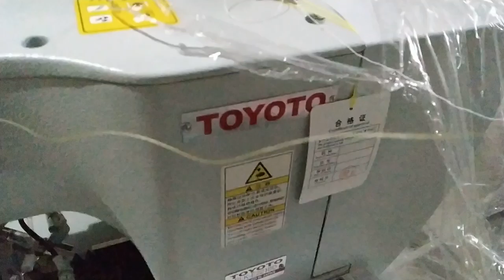3D Buckle Belt stitching